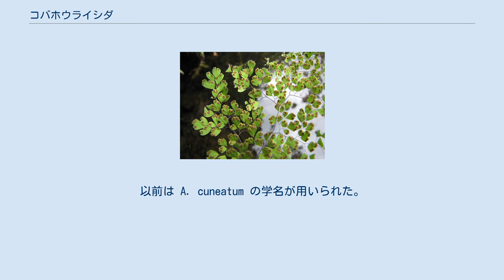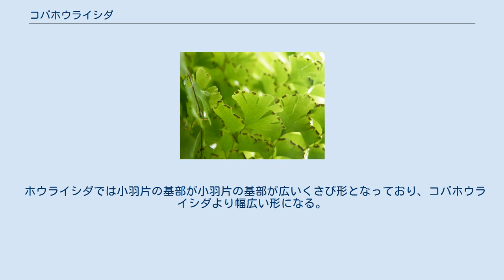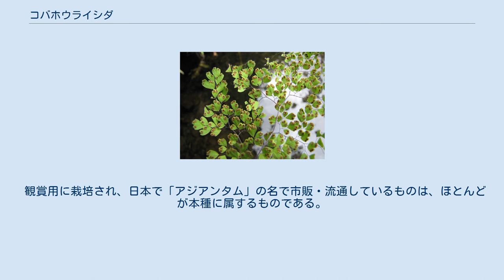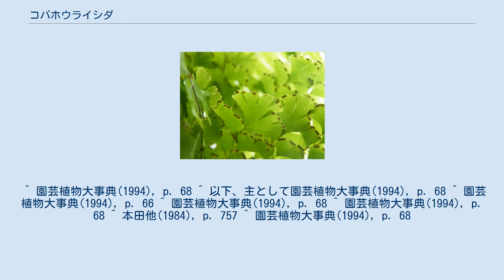コバホウライシダ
コバホウライシダ（小葉蓬莱羊歯、学名：Adiantum raddianum）は、ホウライシダ科ホウライシダ属に含まれるシダ植物の1種である。
別名、カラクサホウライシダともよばれる。
細かに枝分かれして団扇状の小葉を着ける姿が美しく、温室で栽培される。
日本にも自生があるホウライシダもよく栽培されるが、本種の方がより多く栽培され、また園芸品種も多く出回っている。
 学名アジアンタム・ラッディアヌム (Adiantum raddianumu) の種小名は、イタリアの植物学者であるラッディ (G. Raddi) にちなむ。
以前は A. cuneatum の学名が用いられた。
和名としてはカラクサホウライシダの名もある。
園芸分野では単に「アジアンタム」で流通することも多い。
 熱帯アメリカが原産である。
 根茎はごく短く横に這い、分岐する。
葉は、2回羽状複葉から4回羽状複葉で、多数が互いに接するように出る。
葉身は長さ15 - 30センチメートル (cm) で、概形は長三角形から披針状卵形をなす。
小羽片は扇状で、基部はくさび形。
葉脈は葉の縁にある鋸歯のへこみに達する。
偽包膜は円腎形で、葉にある切れ込みの底の部分にでき、胞子嚢群を包んでいる。
 日本にも自生があるホウライシダ（学名：A. capillus-veneris）は本種コバホウライシダとよく似ている。
本来の分布域は四国、九州から南であるが、それ以北の地でも栽培品の逸出によって野外で見られる場合がある。
 ホウライシダでは小羽片の基部が小羽片の基部が広いくさび形となっており、コバホウライシダより幅広い形になる。
また葉脈は鋸歯の先端に達し、偽包膜は羽片の裂片の先端に一つずつついている。
 観賞用に栽培され、日本で「アジアンタム」の名で市販・流通しているものは、ほとんどが本種に属するものである。
日本には明治の中期に持ち込まれたもので、性質は強健で栽培は容易であるが、越冬には最低で5℃が必要である。
 原種のままのものも栽培されるが、たくさんの園芸品種が知られる。
 ^ a b 米倉浩司・梶田忠 (2003-). “Adiantum raddianum C.Presl” (日本語). BG Plants 和名−学名インデックス（YList）. 2021年3月30日閲覧。
 ^ a b c d e f g h i j k 土橋豊 1992, p. 107. ^ 園芸植物大図鑑(1994)はこちらを標準としている。
 ^ 園芸植物大事典(1994), p. 68 ^ 以下、主として園芸植物大事典(1994), p. 68 ^ 園芸植物大事典(1994), p. 66 ^ 園芸植物大事典(1994), p. 68 ^ 園芸植物大事典(1994), p. 68 ^ 本田他(1984), p. 757 ^ 園芸植物大事典(1994), p. 68